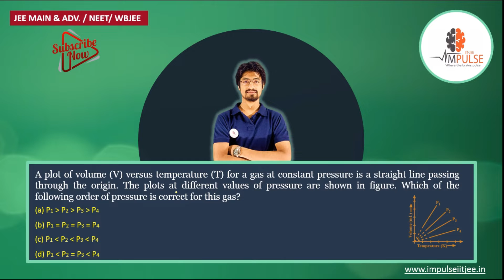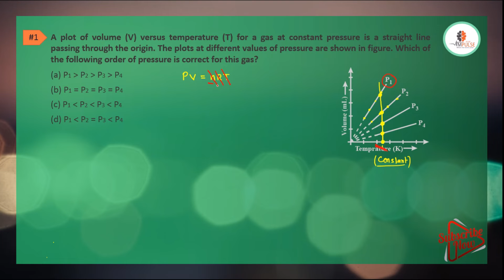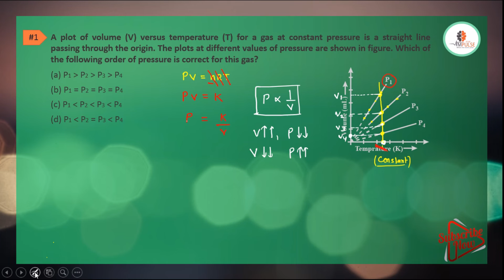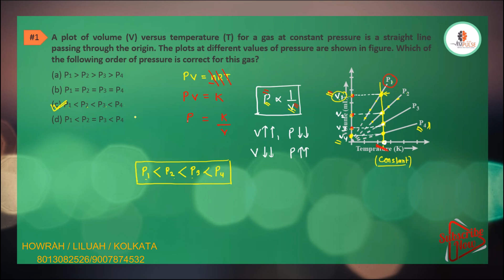A plot of volume V versus temperature T for a gas at constant pressure is a straight line passing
A plot of volume (V) versus temperature (T) for a gas at constant pressure is a straight line passing through the origin. The plots at different values of pressure are shown in figure. Which of the following order of pressure is correct for this gas?